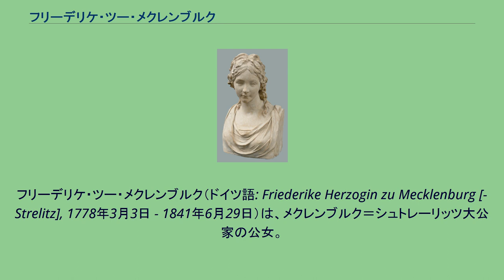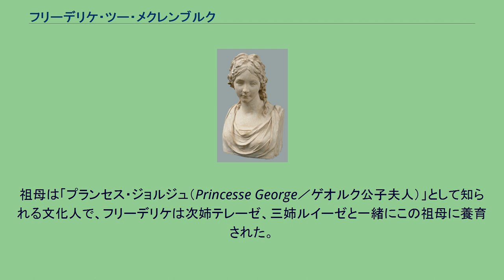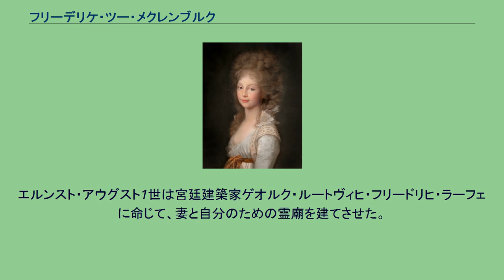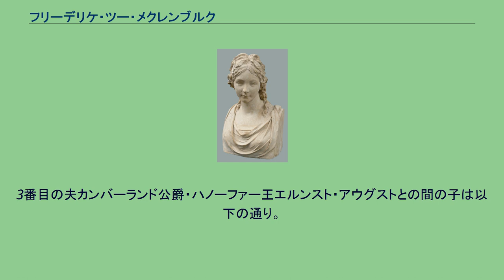フリーデリケ・ツー・メクレンブルク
フリーデリケ・ツー・メクレンブルク（ドイツ語: Friederike Herzogin zu Mecklenburg [-Strelitz], 1778年3月3日 - 1841年6月29日）は、メクレンブルク＝シュトレーリッツ大公家の公女。
出生時の称号はメクレンブルク女公（Herzogin zu Mecklenburg）、3度の結婚によりプロイセン王女、ゾルムス＝ブラウンフェルス侯女、ハノーファー王妃となった。
メクレンブルク公カール2世とその最初の妻ヘッセン＝ダルムシュタット公女フリーデリケの間の末娘として生まれた。
父は1794年よりメクレンブルク＝シュトレーリッツ分邦の統治者となった。
父の妹シャーロットはイギリス王ジョージ3世の妃であった。
フリーデリケと3人の姉たちは美人姉妹として知られ、ジャン・パウルは小説『巨人』の中で彼女たちのことを「玉座におわす美しく高貴なる四姉妹」と讃えたが、中でも最も有名なのはフリーデリケのすぐ上の姉のプロイセン王妃ルイーゼである。
母が若くして亡くなると、その妹シャルロッテが1784年に父の後妻となったが、翌1785年には出産が原因で亡くなった。
寡夫となった父は娘たちに必要な教育や世話を受けさせるため、子供たちの祖母ルイーゼの住むダルムシュタットに転居した。
祖母は「プランセス・ジョルジュ（Princesse George／ゲオルク公子夫人）」として知られる文化人で、フリーデリケは次姉テレーゼ、三姉ルイーゼと一緒にこの祖母に養育された。
祖母の庇護下にあり、祖母の雇った女子教育者サロメ・ド・ゲリューの教授を受けたことは、姉妹たちにとって非常に幸運なことであった。
1793年3月、ルイーゼと妹フリーデリケはフランクフルト・アム・マインの劇場で「偶然」プロイセン王フリードリヒ・ヴィルヘルム2世と出会った。
王は一瞬で姉妹の愛らしさに魅了され、彼女たちを自分の年長の息子2人、長男フリードリヒ・ヴィルヘルム王子と次男フリードリヒ・ルートヴィヒ王子に引き合わせた。
姉妹の父公爵とプロイセン王との間ですぐさま婚姻契約が結ばれ、1793年4月24日に2組のカップルの婚約がダルムシュタットで祝われた。
12月、姉妹は一緒にベルリンへ到着した。
12月24日のクリスマスイブにルイーゼと王太子が結婚式を挙げ、その2日後にフリーデリケとフリードリヒ・ルートヴィヒ、通称ルイ王子の婚礼が行われた。
フリーデリケの結婚生活は新婚当初から不幸であった。
ルイ王子は幼い妻よりも大勢の愛人たちとの性生活に夢中だった。
夫の1歳年上のいとこルイ・フェルディナント王子は、ルイ王子に対する対抗心からフリーデリケを誘惑して関係を持ち、その情事を吹聴した。
1795年、国王がルイ王子をシュヴェートに駐屯する第1竜騎兵連隊の連隊長に任命したため、王子はシュヴェートに赴任した。
翌1796年、王子は任地でジフテリアに倒れて急死した。
未亡人フリーデリケは3人の幼子を連れて宮廷を去り、ベルリン郊外のシェーンハウゼン城に移った。
1797年、ハノーファーに暮らすイギリス人の従兄、ケンブリッジ公爵アドルファス・フレデリックから求婚され、フリーデリケは非公式に彼と婚約した。
ケンブリッジ公は父王に結婚の許可を願い出たが、母のシャーロット王妃がフリーデリケを嫌って婚約を破棄するよう圧力をかけてきたため、婚約を断念した。
1798年、フリーデリケはプロイセン近衛連隊に勤める陸軍少将フリードリヒ・ヴィルヘルム・ツー・ゾルムス＝ブラウンフェルス侯子と男女の関係になり、妊娠した。
侯子はお腹の子を認知し、求婚もしてきた。
フリーデリケはこのまま返事を引き延ばせば当然起きうる醜聞を避けるため、否応なく求婚を受け入れた。
2人は1798年12月10日に結婚したが、ベルリンにはいられず、1799年にアンスバッハに引っ越した。
お腹にいた子は女児で、1799年2月に生まれたが、数か月で世を去った。
ゾルムス侯子は、プロイセン王子の未亡人との情事の結果、そしてそれによって軍人としての栄達が望めなくなったことに深く失望し、アルコールに依存し始めた。
彼は1805年「健康上の理由で」退役し、収入も失った。
フリーデリケは、義兄のプロイセン王フリードリヒ・ヴィルヘルムから与えられていた年金のみで一家の生活を支えねばならなくなった...